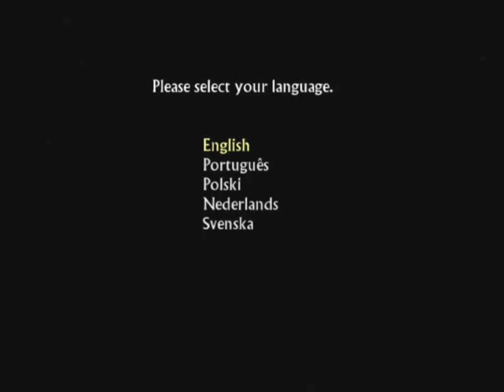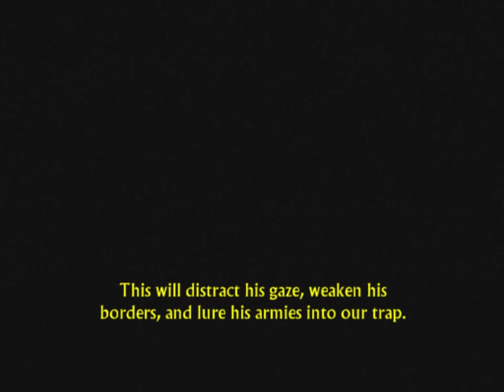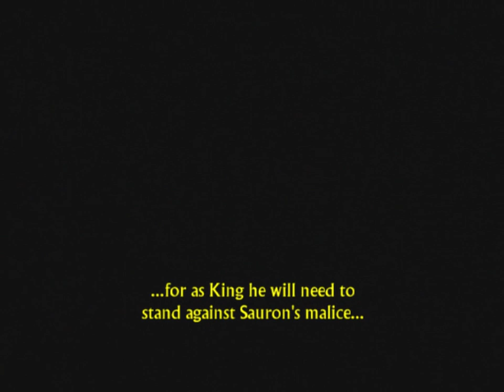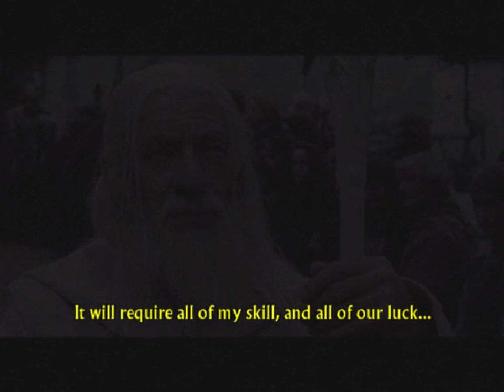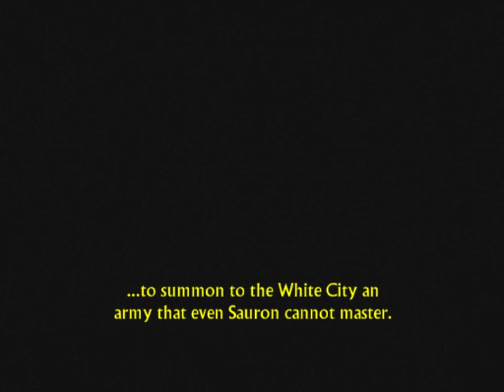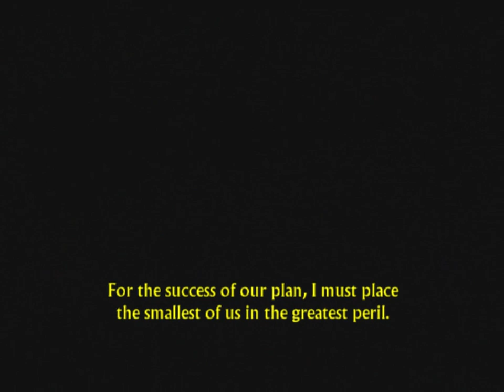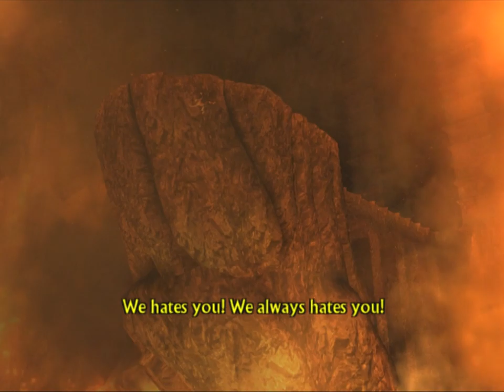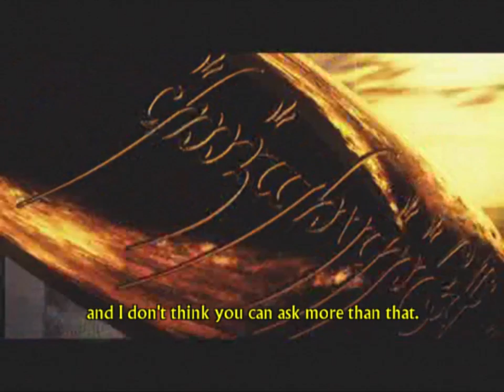The Lord of the Rings: The Return Of the King [PS2] Longplay Walkthrough Playthrough Full Movie Game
The Lord of the Rings: The Return of the King Walkthrough Gameplay Part 1 includes the Intro, Review, Campaign Mission of The Lord of the Rings: The Return of the King Single Player Story Campaign for Nintendo Playstation 2, PS2. The Lord of the Rings: The Return of the King game is available on following systems/consoles: Microsoft Windows, PlayStation 2, Game Boy Advance, GameCube, Xbox, Mobile, OS X

00:00:00 - Helm's Deep
00:09:20 - Paths of the Dead
00:27:50 - King of the Dead
00:39:14 - Southern Gate
00:48:00 - Pellenor Fields
01:03:42 - Road to Isengard
01:16:49 - Minas Tirith-Top of the Wall
01:28:30 - Minas Tirith-Courtyard
01:38:43 - Escape from Osgiliath
01:57:08 - Shelob's Lair
02:12:00 - Cirith Ungol
02:27:09 - The Black Gate
02:40:40 - Crack of Doom
02:49:06 - Bonus Features

The Lord of the Rings: The Return of the King
Developer: EA Redwood Shores
Publisher: EA Games
Platform: Playstation 2, PS2
Release: 2003